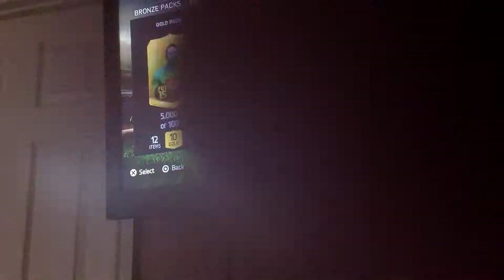Fifa 15 pack opening first pack amazing !!!!!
First pack of fifa 15 and I get a beast some decent players